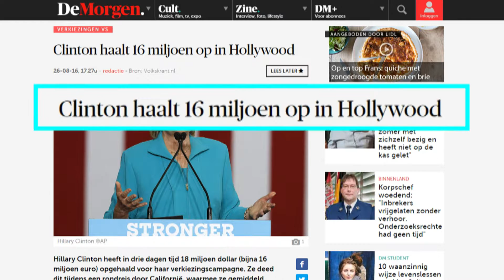NOS The Series: Hillary en Hollywood, een innige liefdesaffaire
Katy Perry, Oprah Winfrey, Whoopi Gooldberg, Leonardo di Caprio, Kanye en Robert de Niro. Hollywood is dol op de Clintons. Het begon in 1992 met Bill op zijn saxofoon. Washington was hip. Nu ook nog?